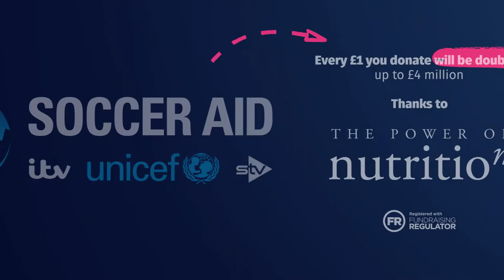Hassan in Bangladesh lost his home and his family, David Harewood introduces us to his story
Before stepping in goal for England in this year’s Soccer Aid for UNICEF, UNICEF UK Ambassador David Harewood travelled to Bangladesh, where an estimated over 1.5 million children live on the streets. Children like Hassan, who lost his home and his family in a flood.

David sees how UNICEF UK is helping homeless children with hubs which offer nutritious food, a place to stay and get the education they are entitled to.

Your donations to Soccer Aid can help get more children like Hassan off the streets and provide them with a safe place to learn and play.

This year, your donations will be doubled thanks to The Power of Nutrition.